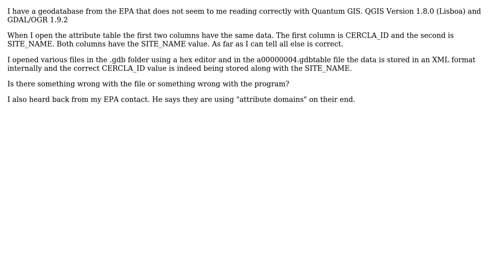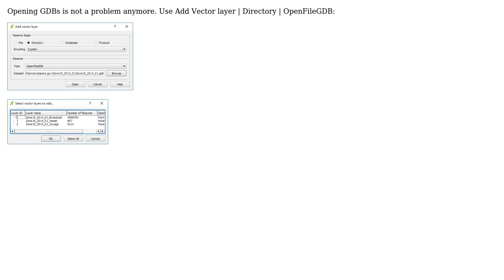GIS: QGIS does not read ESRI Geodatabase correctly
With thanks & praise to God, and with thanks to the many people who have made this project possible! | Content (except music & images) licensed under CC BY-SA | Music | Images & others | With thanks to user underdark user nmtoken user Brad Mathews and the Stack Exchange Network Trademarks are property of their respective owners. You are responsible for your own actions.